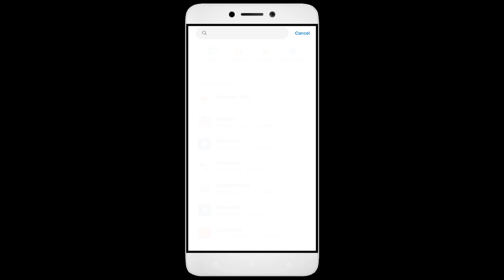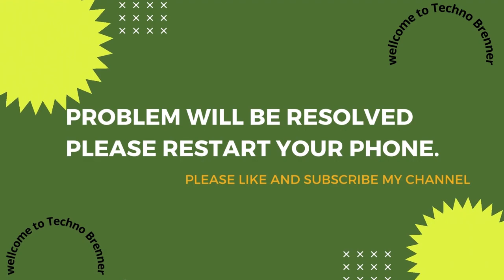How To Fix Unfortunately, Heroes App has stopped | Keeps Crashing Problem in Android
How To Fix Unfortunately, Heroes App has stopped | Keeps Crashing Problem in Android | Not Open

In this video, I'm going to show you how to fix Heroes apps not working. If you're having trouble with your Heroes app, then this video is for you!

Heroes is a sport that's growing in Heroes all over the world, and with that comes the need for Heroes apps. Whether you're in a Heroes or just interested in the sport, this video will show you how to fix your Heroes apps so you can play!

Fix Heroes not open problem,
How to fix Heroes all problems solve,
How to fix Heroes not working problem in android phone,
How to fix Heroes app not open problem in android phone,
Fix Heroes not working in android,
Heroes all problems solve,
Heroes not responding,
How to fix Heroes keeps stopping error in android mobile,
Heroes app not working problem,
Fix Heroes not loading,
Fix Heroes login error,
Heroes Black Screen Error,
Fix Heroes not open problem android mobile,
Fix Heroes not working problem,
Black Screen Sleep,
Heroes black screen error fix
Heroes Error Black Screen
How to fix Heroes random crashing
How to Fix Heroes App Black Screen Error Problem Solve in Android & Ios
How to Fix Heroes App Loading Problem in Android
How to Fix Heroes App Loading Problem in IOS
How to Fix Something Went Wrong and the Service Failed to Start Error in Heroes App.
How To Fix Unfortunately Heroes App Has Stopped Error Problem in Android Phone.
How to Fix Solve Heroes App Not Working | Not Opening | Not Open | Loading Solve Problem in Android & Ios
Heroes not working today,
why Heroes is not working in my phone,
Heroes game not starting,
Heroes not starting,
Heroes failed to load server list,
How To Fix Heroes App not working | Not Open | Space Issue | Keeps Crashing Problem.